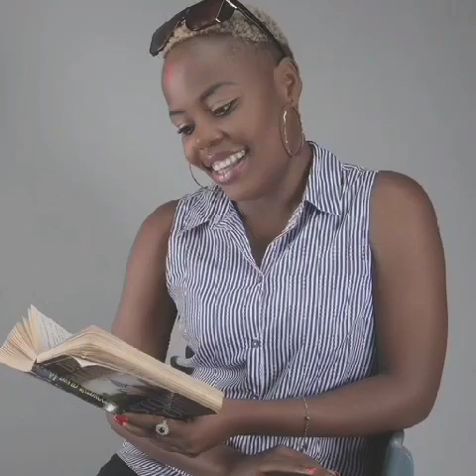🔴REGINA DANIELS SON MARI ET LEUR NOUVEAU BÉBÉ